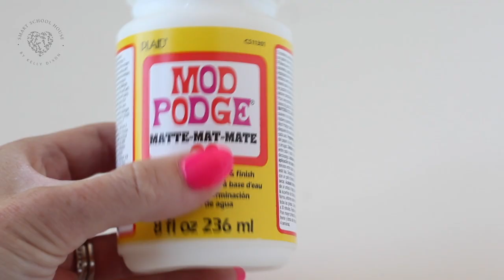Christmas Soap Bottles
DIY Christmas Soap Bottles! How to make soap dispensers for Christmas.